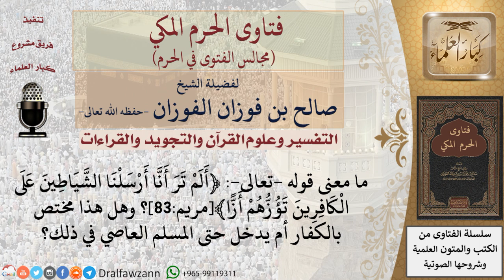ما معنى قوله تعالى ﴿ألم تر أنا أرسلنا الشياطين على الكافرين تؤزهم أزا﴾؟ وهل هذا مختص بالكفار فقط؟